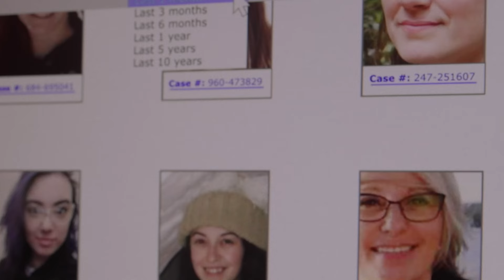The Pig Farmer (2023) - Official Trailer | VMI Worldwide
When a local cop and an overzealous social-worker follow clues on missing persons cases around town, stomach-turning discoveries are unearthed on a pig farm, where the town butcher has been slaughtering more than livestock.

DIRECTOR: Andy Armstrong
STARRING: Wes Chatham, Ronnie Gene Blevins, Kate Moennig

- Horror
- 2023